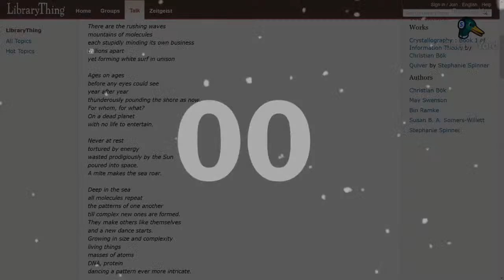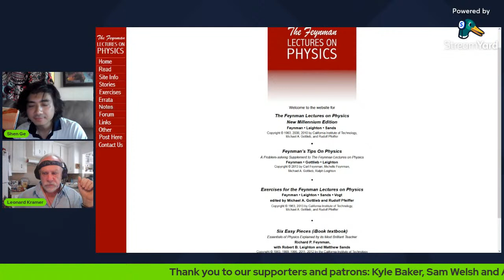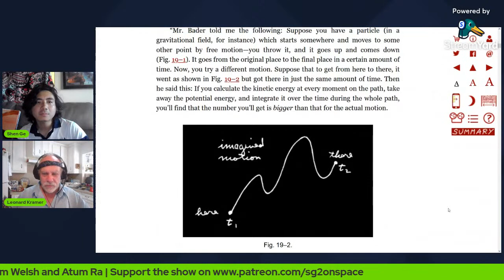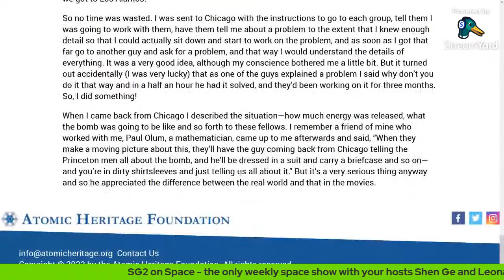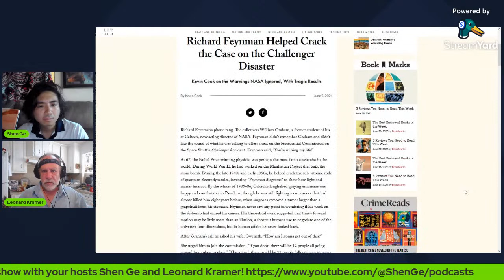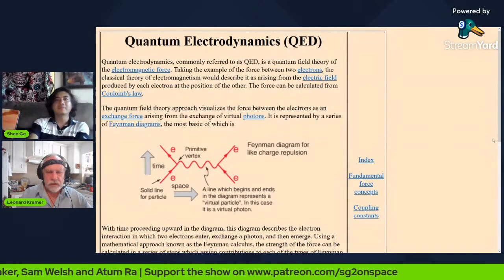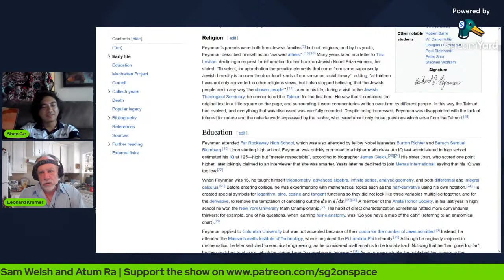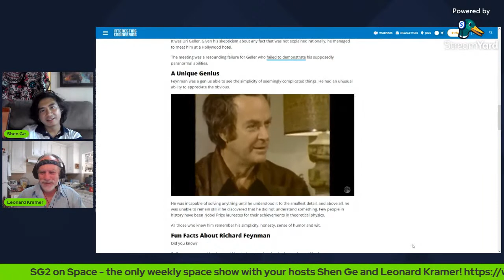SG2 on Space Episode 180: Richard Feynman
Richard Feynman was one of the greatest theoretical physicists of the 20th century which helped pave much of the way for our understanding of quantum mechanics. He was also a prolific artist, writer, educator and some say comedian. Here, Dr. Leonard Kramer and I dip a bit into this fascinating person's life and his accomplishments and eccentricities.